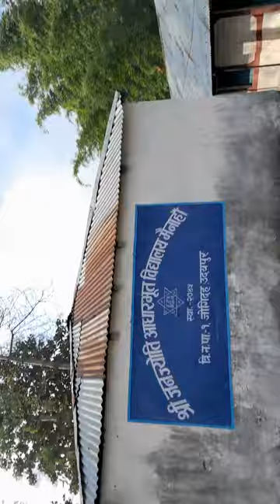स्कुल यहि हो ?